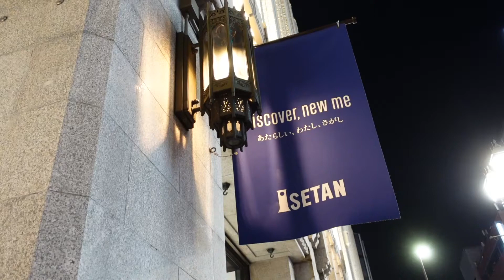【母の日】「2022 三越伊勢丹 母の日」ショーウィンドウができるまで 大切なお母さんへ｜贈り物｜ギフト｜お花｜スカーフ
「2022 三越伊勢丹 母の日」～家族で過ごす母の日ギフト～
ショーウィンドウができるまで

大切なお母さんへ、たくさんの感謝を込めて。
三越伊勢丹は、母の日をご家族で過ごし、楽しんでいただくことで、より一層気持ちのつながりを感じていただけるよう数々のアイテムをご用意しております。
今回、舞台裏としてショーウィンドウができるまでをタイムラプスでお楽しみください！

▶ISETAN MART　YouTube
日常（生活・人生）を『おしゃれ』に変える きっかけや感覚を提供する動画メディアです。